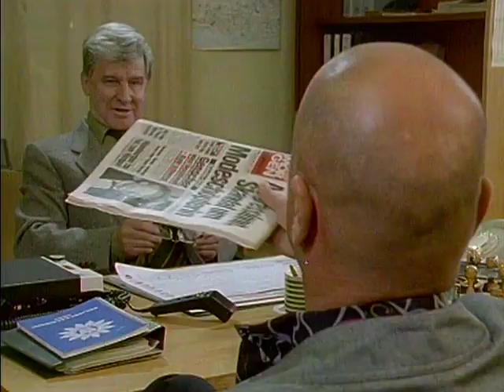Wolfgang Draeger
Der Schauspieler und Synchronsprecher Wolfgang Draeger als Polizeiinspektor in "Das fremde Land" aus der Fernsehserie "Das Erbe der Guldenburgs".